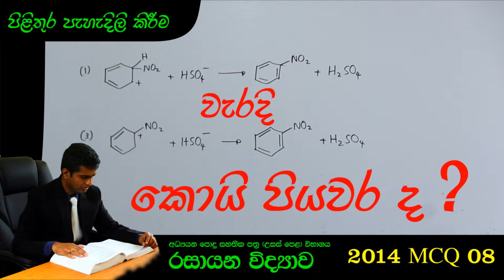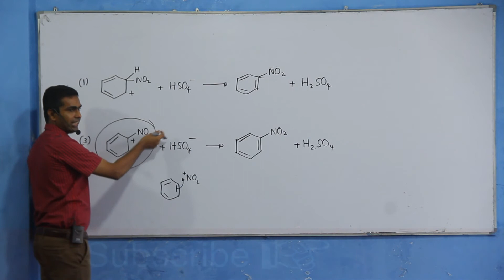Chemistry Past Papers: A-Level 2014 MCQ 08 (Sinhala)